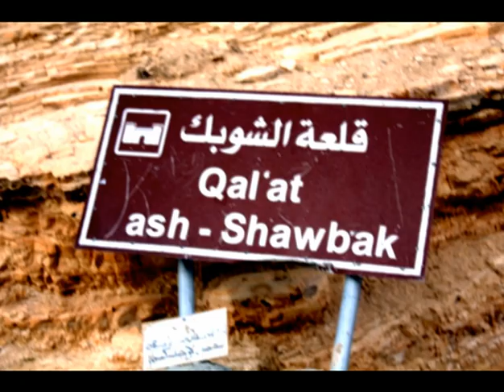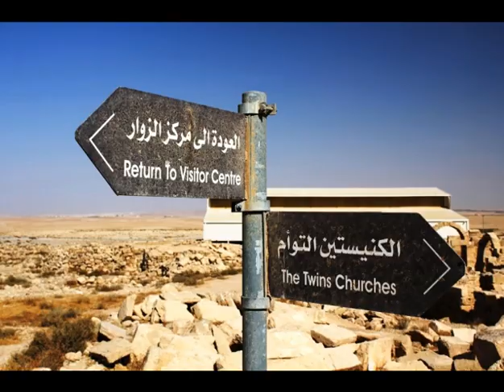20101110-1 Shawbak Castle. Kerak. Um Rassas-surviving column. Canyon Wadi Hasa.mp4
Pilgrimage to the Holy Land. Jordan. Shawbak Castle. Kerak. Um Rassas-surviving column. Canyon Wadi Hasa